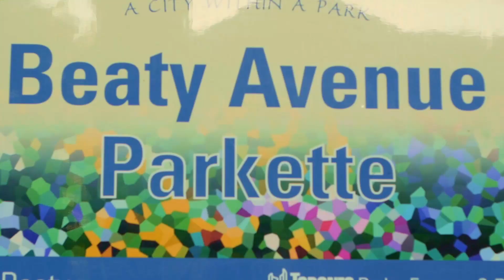Panasonic G85 white balance 10.000 kelvin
morning with puggle lola